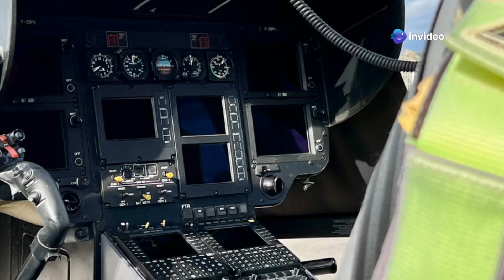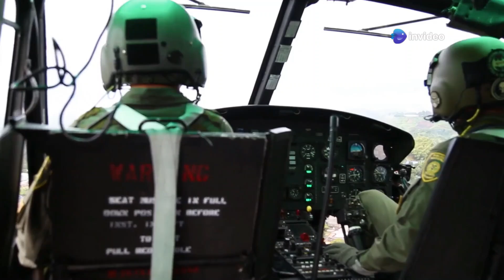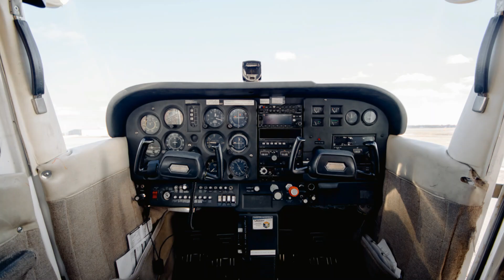दुनिया के सर्वश्रेष्ठ हमलावर हेलीकॉप्टर I BEST ATTACK HALICOPTER IN THE WORLD I COUNTDOWN I